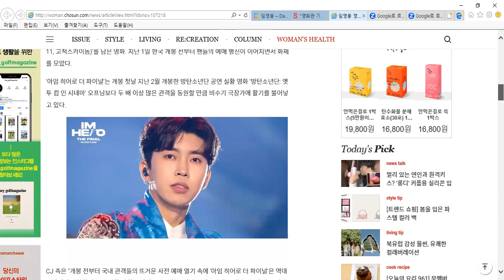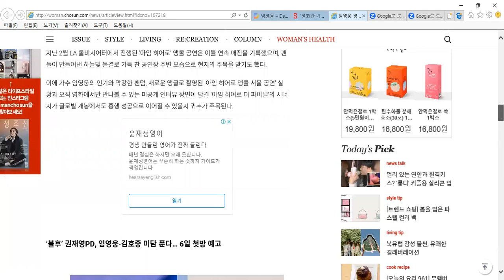임영웅영화해외로뻗어나간다